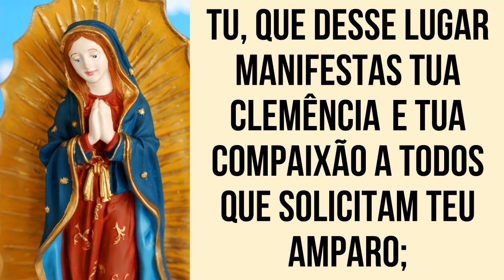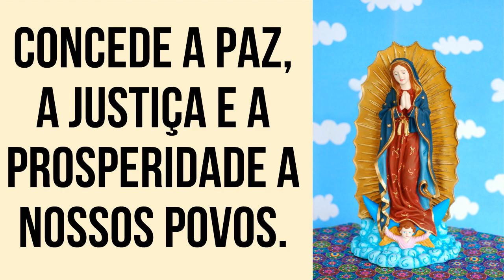ORAÇÃO DE NOSSA SENHORA DE GUADALUPE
Oração da santa mexicana Nossa Senhora de Guadalupe, para você pedir proteção. O dia 12 de Dezembro é comemorado como o dia de Nossa Senhora de Guadalupe.